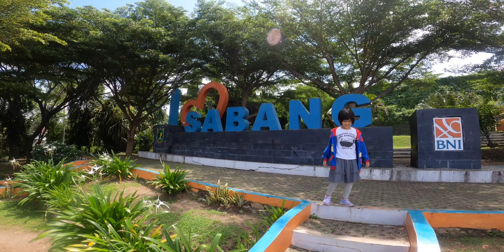SPEARFISHING ADVENTURE KE SABANG KILOMETER 0 INDONESIA, SNORKLING PULAU RUBIAH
Hari ini kita Berangkat ke Banda Aceh dan Menyebrang ke Pulau sabang, di sana kita nanti akan melihat keindahan bawah air pulau Rubiah yang terkenal dengan ikan ikan hiasnya, sekaligus kita berkunjung ke tugu Kilometer 0 Indonesia.

Video kami berisi tentang petualangan berburu ikan di tepi danau toba, kami hunting atau berburu ikan menggunakan tembak tombak atau spearfishing. Adapun ikan ikan yang menjadi target kami adalah ikan nila, tilapia, ikan mas, ikan lele danau, ikan lohan monster (yang sudah over populasi di danau toba), ikan gabus pasir atau di sebut juga kerapu air tawar. Beberapa vide di chanel kami juga berisi serunya camping di tepian danau toba sambil menikmati ikan khas danau toba.